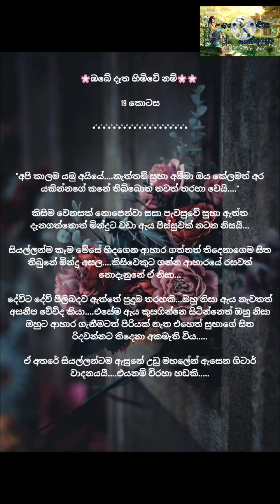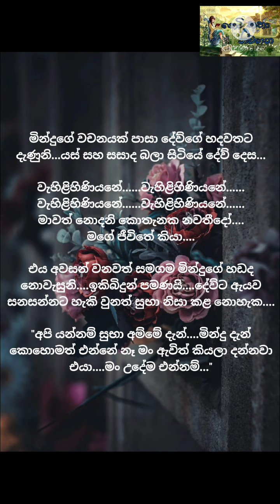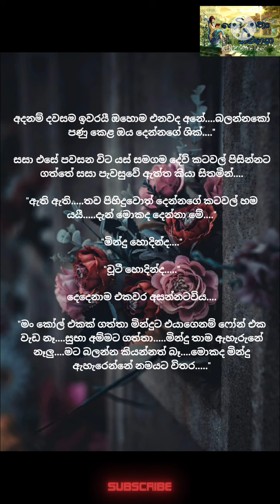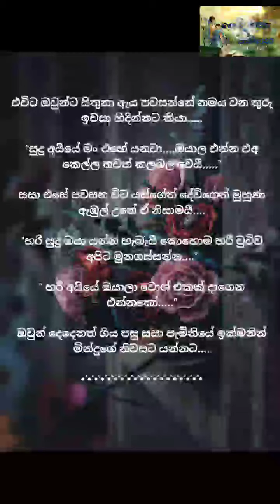🌸ඔබේ දෑත හිමි වේ නම්...🌸🌸 Part 19 නව කතාව / සිංහල නව කතා....Beautiful Novels / Sinhala Novels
හායි යාලුවනේ..

මේ video එක අංජලී නිපුණිකා නංගි විසින් ලියන ලද ඔබේ දෑත හිමි වේ නම් යන නව කතාවයි.

අද මම ඔයාලට ගෙන එන්නේ මේ නව කතාවේ දහනමවන කොටසයි...

u

Like කරන්න
Comment කරන්න
Share කරන්න